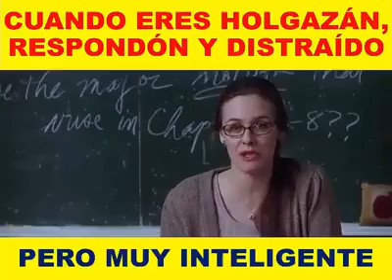De la película el arte de vivir